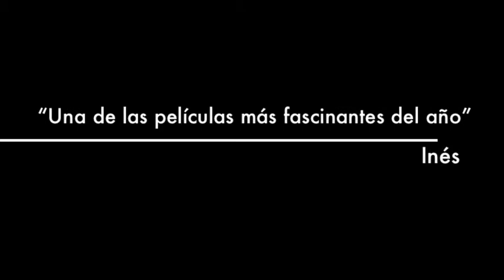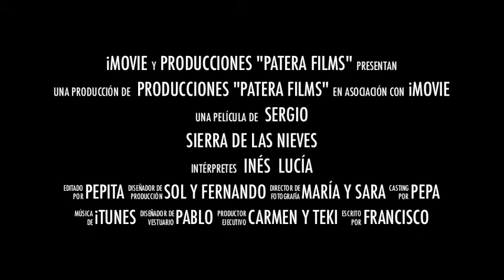Sierra de las Nieves_Otoño2011.m4v